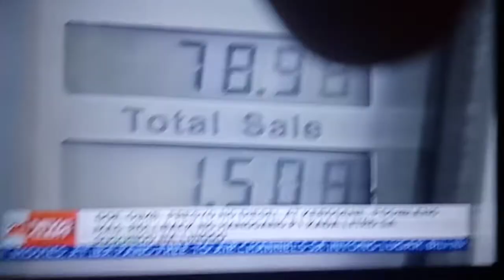24 Oras NewsAlert [JUL-22-2022] as of 3:34PM